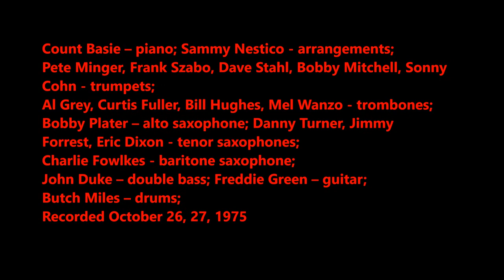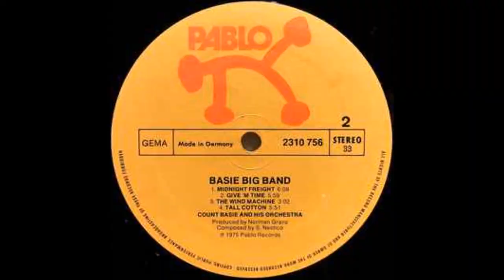Count Basie - Front Burner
Count Basie – piano; Sammy Nestico - arrangements;
Pete Minger, Frank Szabo, Dave Stahl, Bobby Mitchell, Sonny Cohn - trumpets;
Al Grey, Curtis Fuller, Bill Hughes, Mel Wanzo - trombones;
Bobby Plater – alto saxophone; Danny Turner, Jimmy Forrest, Eric Dixon - tenor saxophones; Charlie Fowlkes - baritone saxophone;
John Duke – double bass; Freddie Green – guitar; Butch Miles – drums;
Recorded August 26, 27, 1975'
Pablo